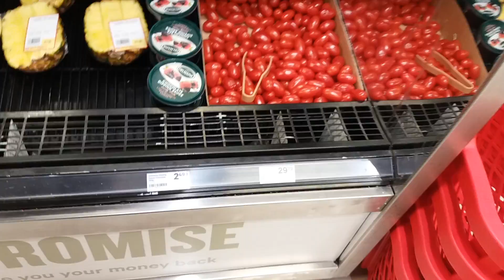ЧЕМ БЫ СОБЛАЗНИТЬСЯ В СУПЕРМАРКЕТЕ?